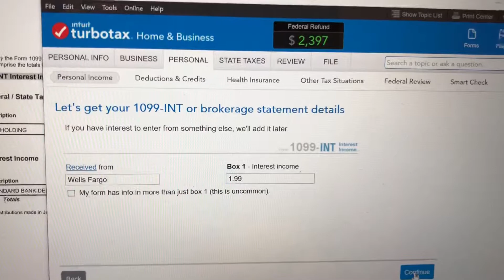Why TurboTax is a SCAM! Watch and be aware to save money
Made $1.99 interest for the whole year? That’ll lower your tax refund by $10!!